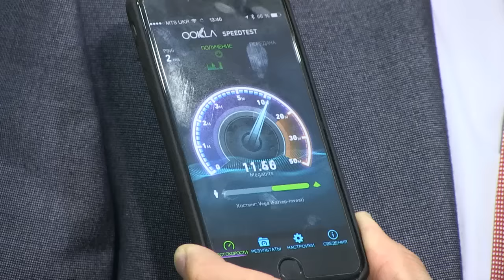Кличко: Сьогодні ми запускаємо безкоштовний швидкісний Інтернет у Київському метро